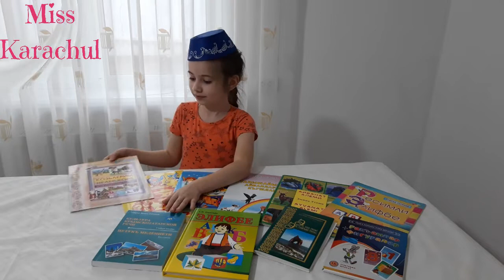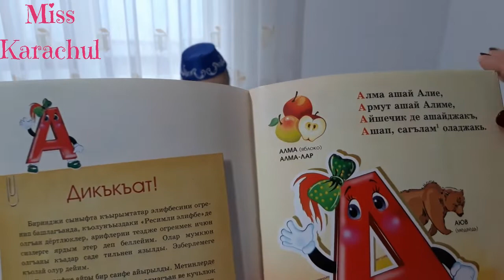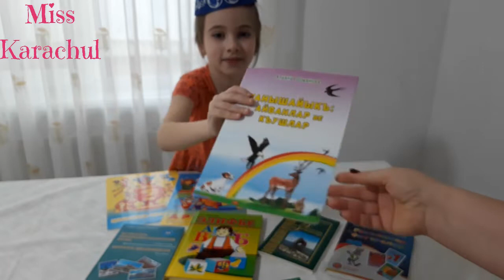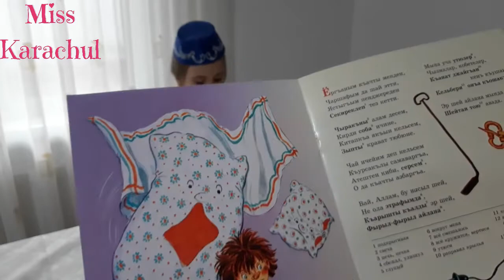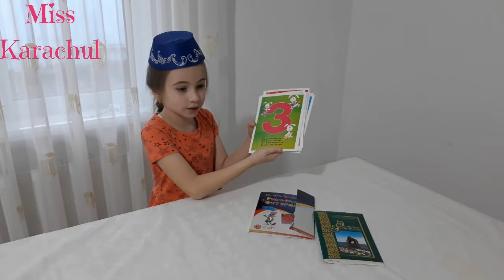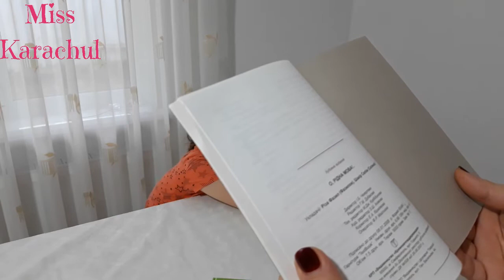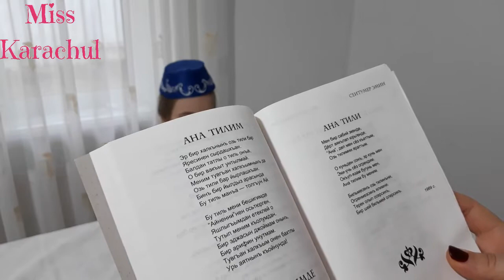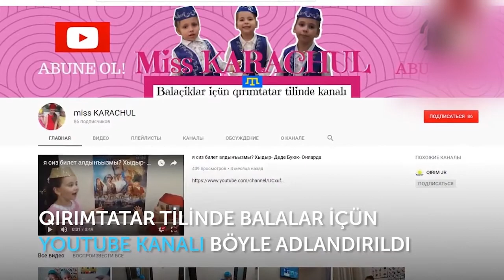KİTAP- BİLGİ ANAQTARIDIR! Сафуре ханым Каджаметовадан MİSS KARACHUL каналы ичюн файдалы эдиелер!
Чокъ сагъ олунъыз, сайгъылы Сафуре ханым! Бу китаплар эм балалармыз эмде MİSS KARACHUL youtube каналы ичюн пек керекли ве файдалы бир эдиедир! Бу китаплардан файдаланып  дан  меракълы видеоларны чыкъармагъа тырышаджакъмыз! Аллах сизден разы олсун!
NAZLI - 7 yaşında,
HATİCE - 5 yaşında,
 ELMAZ - 3 yaşında,
GİREYHAN - 2 yaşında.